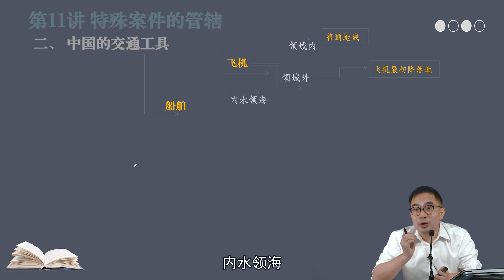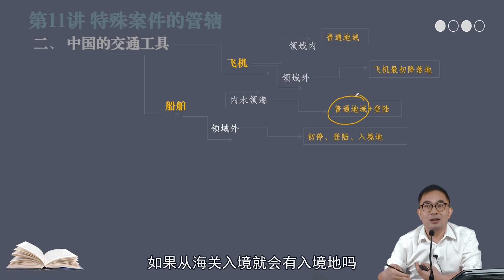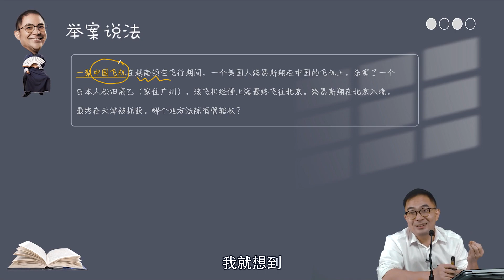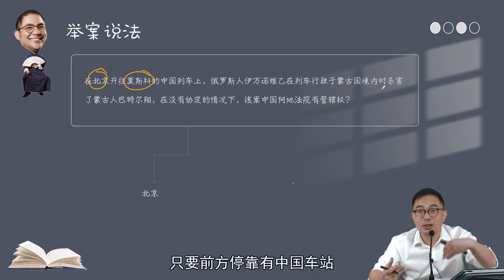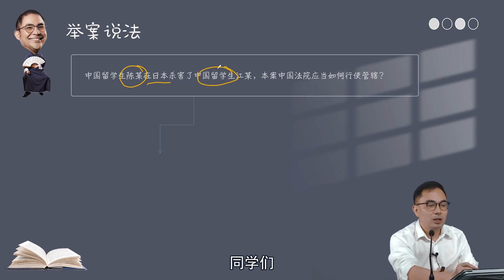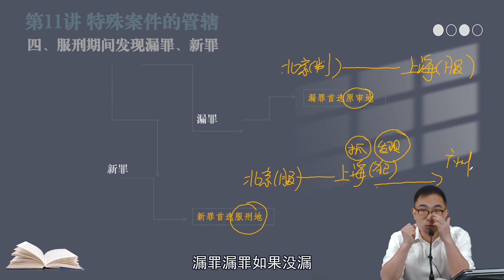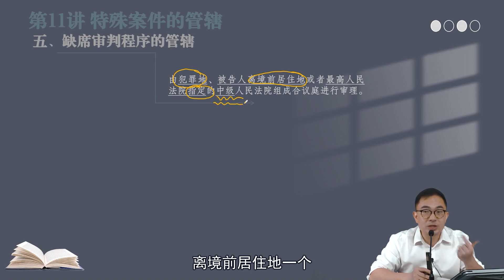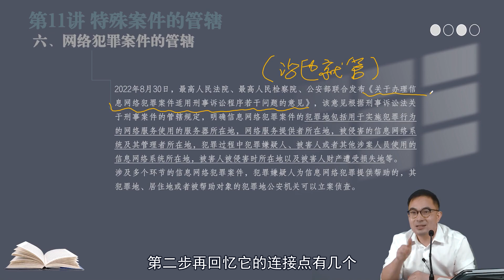14 第十一讲 特殊案件的管辖